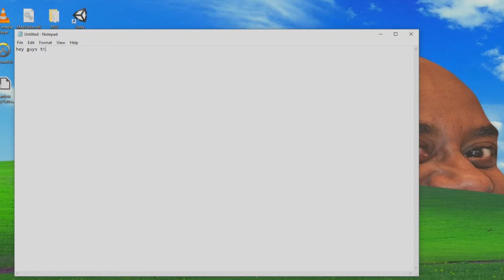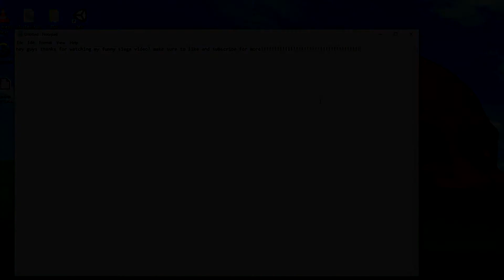Airsoft Dad's Day Out (Gone Sexual)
I spent 2 hours trying to figure out how to use Movie Studio. Shout out to my boys Greg and Zach for showing me how to be a wizard.